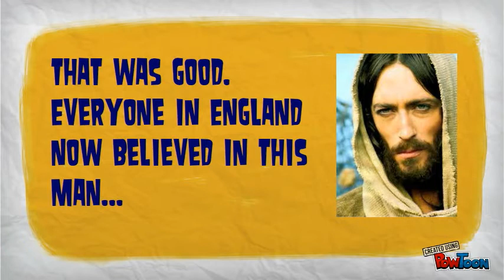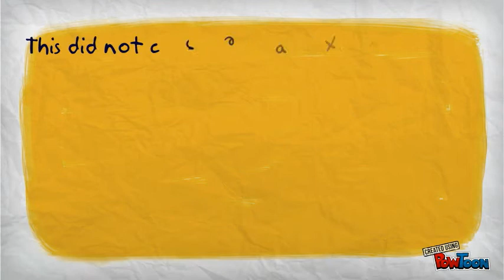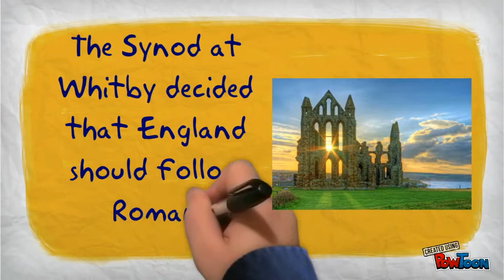The Synod of Whitby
A simple summary for Year 8 pupils.-- Created using PowToon -- Free sign up . Make your own animated videos and animated presentations for free.  PowToon is a free tool that allows you to develop cool animated clips and animated presentations for your website, office meeting, sales pitch, nonprofit fundraiser, product launch, video resume, or anything else you could use an animated explainer video. PowToon's animation templates help you create animated presentations and animated explainer videos from scratch.  Anyone can produce awesome animations quickly with PowToon, without the cost or hassle other professional animation services require.